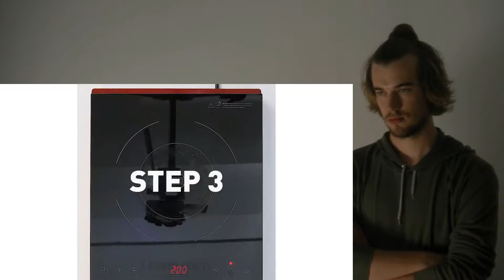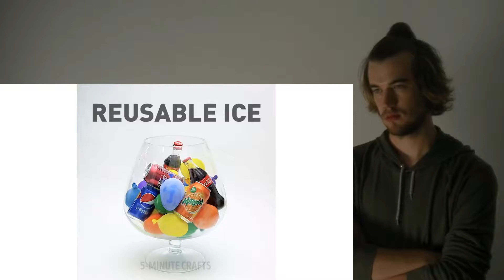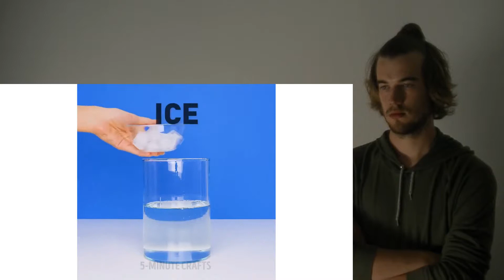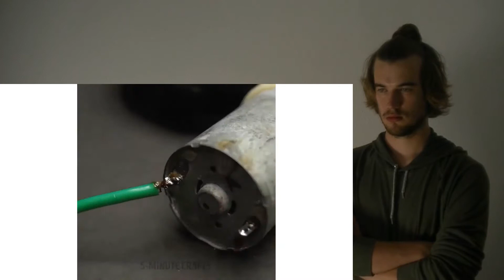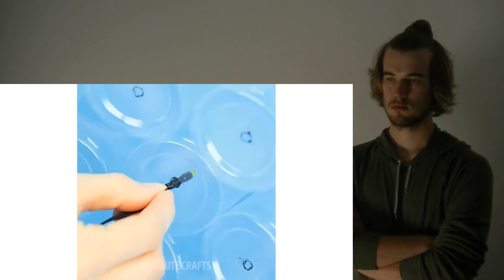25 FUN AND EASY LIFE HACKS FOR THE BEST PARTY EVER CRAZY REACTION!!!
This is a "25 FUN AND EASY LIFE HACKS FOR THE BEST PARTY EVER" CRAZY REACTION!